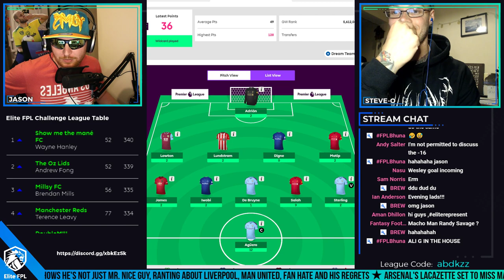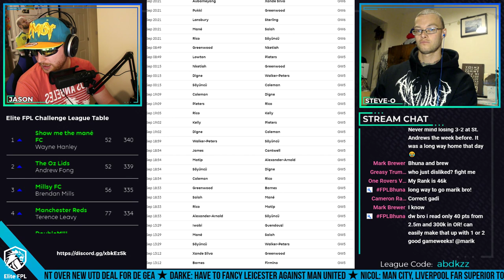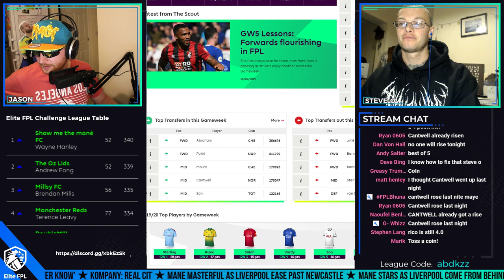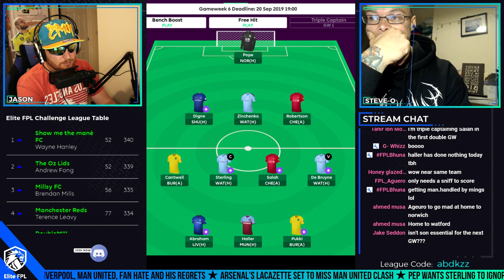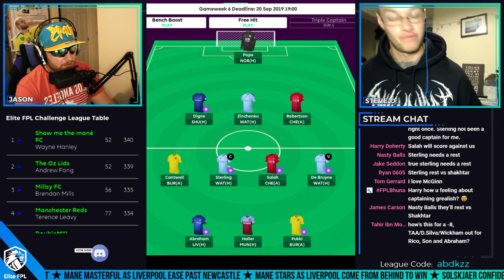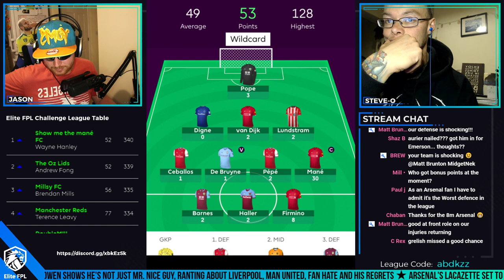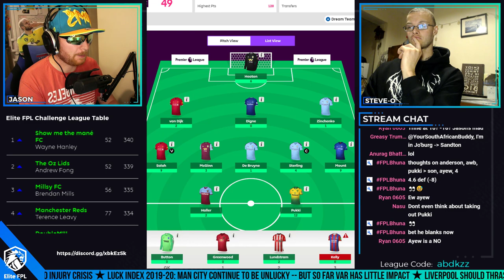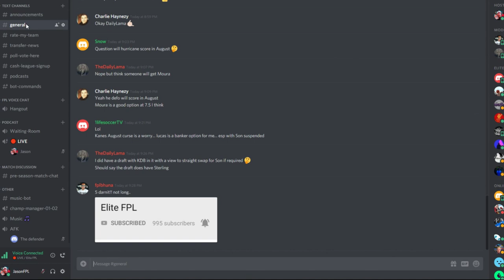GW5 | REVIEW | FPL CALL IN